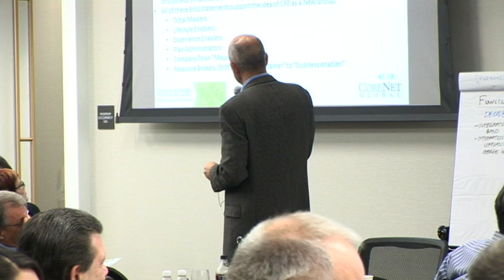Corporate Real Estate 2020 - Steve Hargis, HOK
Stephen Hargis, MCR, LEEDAP
Senior Vice President
HOK, Inc